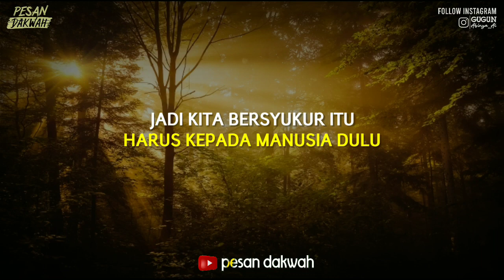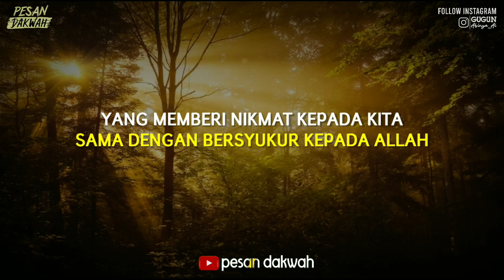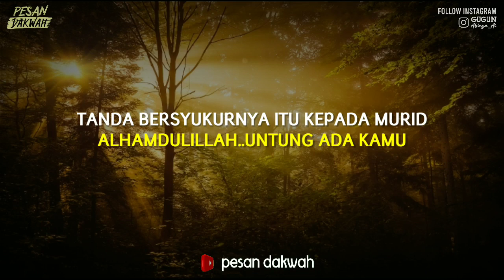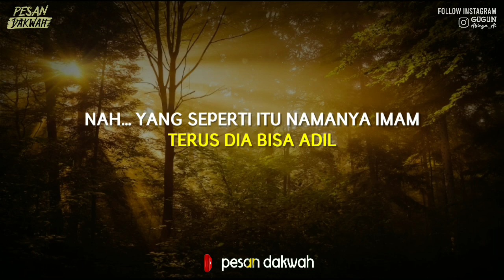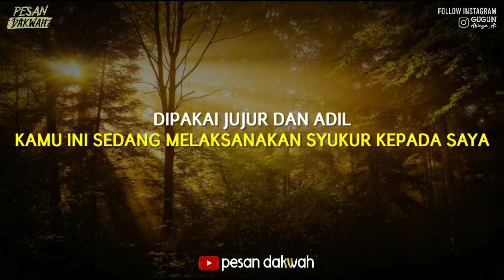ABUYA UCI TURTUSI - BENTUK-BENTUK SYUKUR || terjemah bahasa Indonesia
Assalamu'alaikum
Sahabat Pesan Dakwah , dalam video kali ini Almarhum Almaghfurlah Guru Besar Abuya  Uci Turtusi menerangkan tentang Bukti Syukur dari 3 golongan yaitu seorang alim, seorang pemimpin dan orang kaya. Semoga apa yang disampaikan dan terangkan oleh Almaghfurlah, kita semua bisa mengambil hikmah dan pelajarannya.

bantu follow akun ig kami : @gugun_abinya_al

agar channel ini bisa semakin berkembang dan memberikan informasi yang bermanfaat